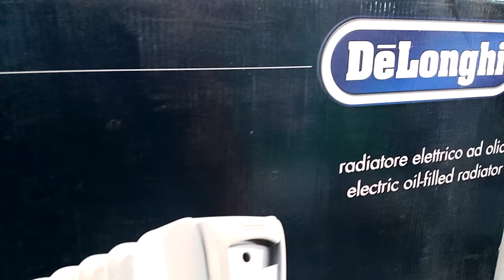معرض محمد فؤاد ابو تنك / مدفأة زيتية ماركة ديلونكي